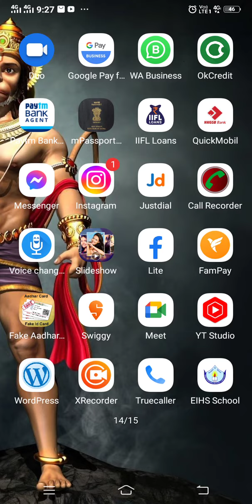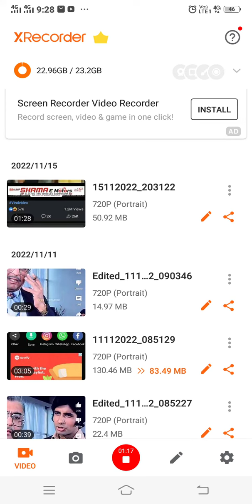this little girl seen with our PM Narendra Modi ji, now is a Celebrity, who agrees?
after coming with PM modi the girl is now a star celebrity.